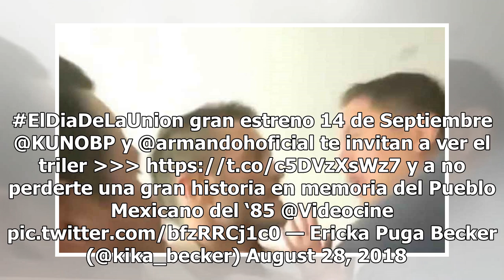¡Se viraliza video de Kuno Becker golpeando a Armando Hernández!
El próximo estreno de la película "El Día de la Unión", que recrea el terremoto sucedido el 19 de septiembre de 1985 en la Ciudad de México, tomará más fuerza luego del escándalo protagonizado por Kuno Becker y Armando Hernández. ElDiaDeLaUnion gran estreno 14 de Septiembre @KUNOBP y @armandohofici...